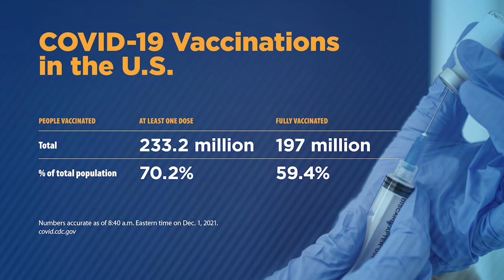Andrea Garcia, JD, on Omicron, mandate challenges and COVID pill | COVID-19 Update for Dec. 2, 2021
AMA CXO Todd Unger reviews COVID-19 vaccine numbers and trending topics related to the pandemic over the past week with AMA Director of Science, Medicine and Public Health Andrea Garcia. Also covering the omicron variant, vaccine mandate challenges and pending FDA authorization for Merck's COVID pill.

0:00 AMA COVID-19 Update for December 2, 2021
0:43 Omicron variant: what are the main issues we need to think about as we wait for new information to become available?
1:48 What’s the message to the unvaccinated right now?
2:50 What is the current advice for vaccinated Americans?
3:53 The CDC recently strengthened its booster recommendation—what's changed?
4:50 What's the latest on booster eligibility expanding to younger people under age 18?
5:44 How will the U.S. find/detect the Omicron variant?
6:33 What does this mean for international travel into the U.S.?
7:31 Recap President Biden's message from earlier this week
8:30 How many people are vaccinated against COVID-19 in the U.S.?
9:13 This week's numbers in terms of new COVID-19 cases and related deaths
10:28 Where does the national vaccine mandate for health care workers stand?
11:31 What about the mandate for private employers that have 100 or more workers?
12:40 Share news regarding Merck's COVID-19 pill